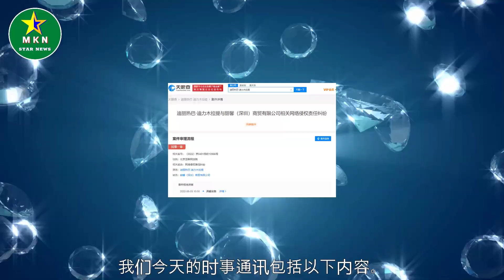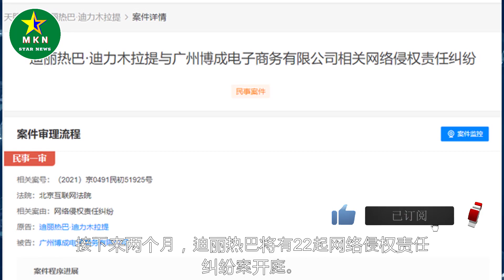迪丽热巴近期将有22起案件开庭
迪丽热巴近期将有22起案件开庭  | MKN Star News.